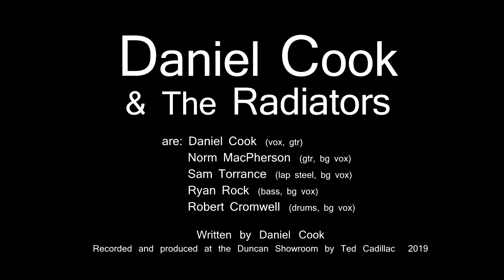Taste of Something New ~ Daniel Cook & The Radiators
Original song written by Daniel Cook.
Performed by Daniel Cook & The Radiators.
Recorded live @ The Duncan Showroom 2019 by Ted Cadillac.
Featuring Norm MacPherson, Sam Torrance, Ryan Rock & Robert Cromwell.